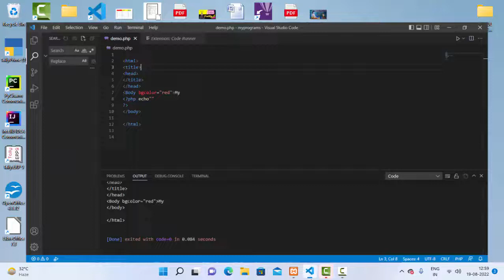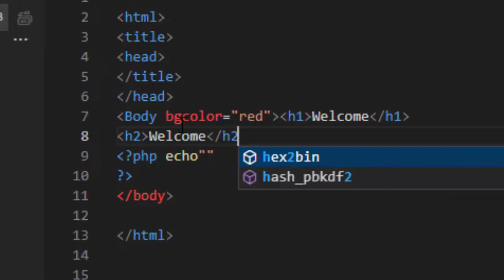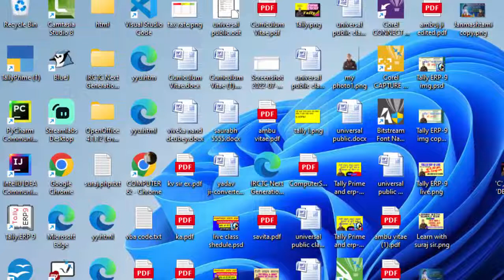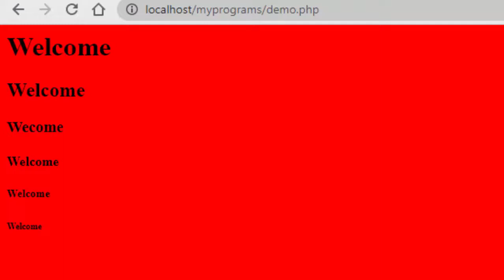Run html code on xampp server php@COMPUTEREXCELSOLUTION